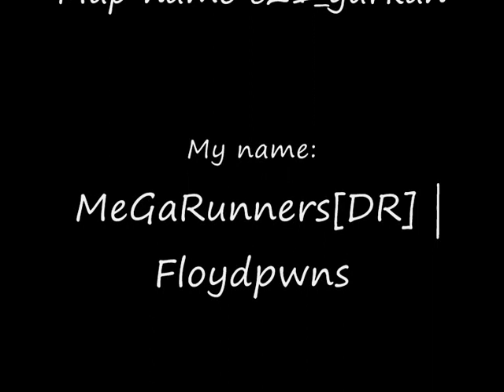Counter strike 1.6 hns tricks in c21_gurka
Nice tricks on the map c21_gurka